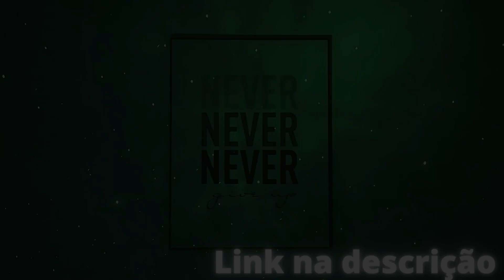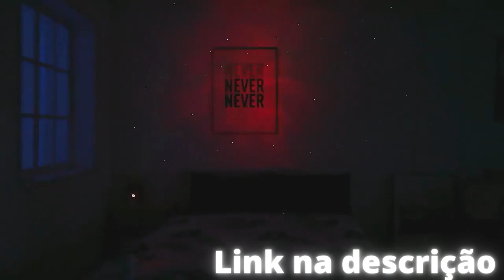CANCELAMENTO do RABIN em NORONHA (muito engraçado kkkkkkkkk)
Corte retirado do Podcast:
FÁBIO RABIN - Inteligência Ltda. Podcast #606

Host:
Rogério Vilela

Convidados:
Fabio Rabin